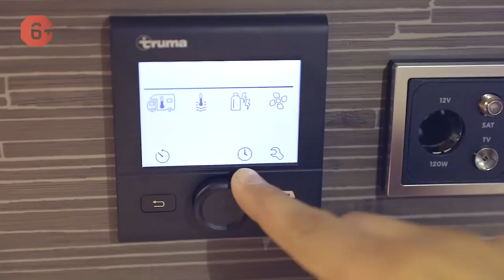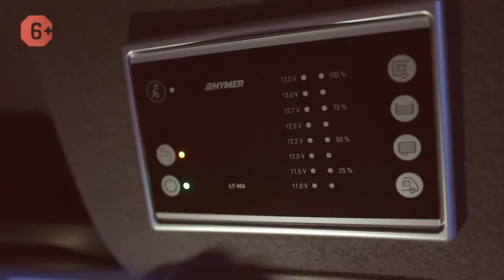Полноприводный автодом кастенваген – лучший микроавтобус для семьи и путешествий HYMER Grand Canyon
Обзор микроавтобуса для семьи и путешествий: полноприводный автодом HYMER Grand Canyon S на базе Мерседес Спринтер. Подробные характеристики и описание минивэна ⬇️РАСКРОЙ⬇️

Привет, друзья. С вами канал "Яхты на колесах", и в этом выпуске мы проведем обзор микроавтобуса для семейного отдыха, полноприводного авто: HYMER Grand Canyon S. Автодом на 4 человека, для бездорожья, с огромным дорожным просветом и полным приводом.

Здесь вы узнаете о жизни в автодоме, об автопутешествиях по России. Увидите обзоры на современные модели авто домов, сколько стоит караван, где купить автодом в Москве. Что такое караванинг и автотуризм в России.

📌 ЭПИЗОДЫ 📌
00:00 ► Микроавтобус для семьи и путешествий: автодом кастенваген 4х4
00:49 ► Микроавтобус на базе Мерседес Спринтер: отличие от Hymer Yosemite
01:19 ► Машина для путешествий: внешний обзор
02:09 ► Багажное отделение полноприводной машины
04:43 ► Минивэн для путешествий: спальные места
07:26 ► Кухонный блок жилого минивэна
10:26 ► Санузел в автомобиле для семьи
11:25 ► Столовая группа в полноприводной машине для путешествий
13:11 ► Кабина автомобиля на базе Мерседес Спринтер
14:55 ► Палатка на крыше в жилом минивэне
17:20 ► Итоги обзора вэна для автопутешествия

▶ ▶ ▶ Дом на колесах – не просто обычный автомобиль, оборудованный всем необходимым для жизни. Он открывает перед вами неповторимый мир автопутешествий.

Привет, дорогие друзья. Это канал «Яхты на колесах» и меня зовут Антон. Сегодня у нас в обзоре новинка от Hymer, это HYMER Grand Canyon S на базе Mercedes-Benz Sprinter. Полноприводный, автодом 4х4, поехали.
За моей спиной находится Hymer Yosemite. Тоже вэн, тоже от Hymer, на базе Fiat Ducato. Справа от меня Hymer Grand Canyon на базе Mercedes-Benz Sprinter. Казалось бы, в чем основное их отличие? Основное как раз таки в том, что это Mercedes, и он полноприводный. Здесь огромный дорожный просвет и полный привод. В остальном, конечно, тоже кровать наверху, но, тем не менее, здесь повышенный набор опций, с которыми мы разберемся чуть позже. Автодом 4х4 , как я уже сказал. Первое, что мы здесь видим, это вот по классике у Mercedes с помощью двери закрывается заливная горловина, дизель, от этого дизельного бака питается печь Трума. Вот оно, выхлопное отверстие печи Трума. Она работает у нас на дизеле. Дальше, собственно говоря, у нас по борту находится лючок с кассетой биотуалета. Вот мы ее открываем. Туалет, кассета thetford, вот она так у нас здесь выдвигается, все в принципе стандартно для вэнов. Дальше подключение 220 вольт. Приезжаете в кемпинг, здесь мы подключаемся к розетке. Сзади у нас установлен опционально фаркоп, то есть вы сюда можете зацепить еще прицеп какой-то для мотоцикла, для катера, гидроциклы, и так далее. Все это спокойно здесь сзади поедет.